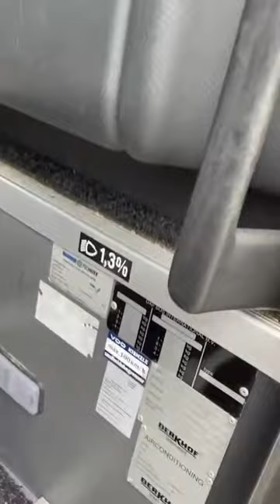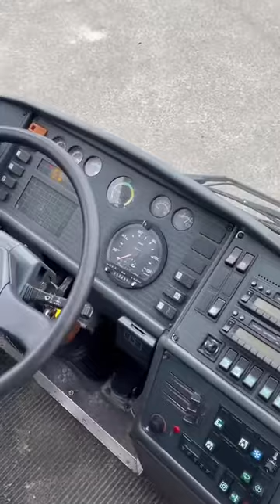DAF Berkhof Axial BL-DS-12